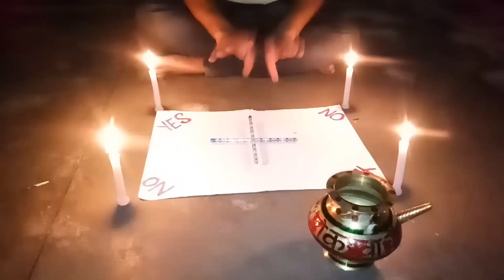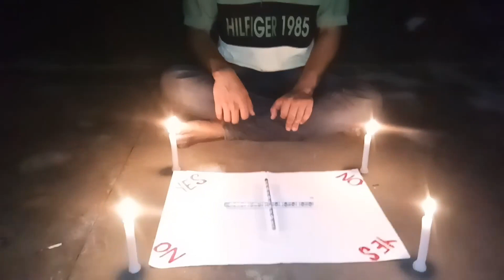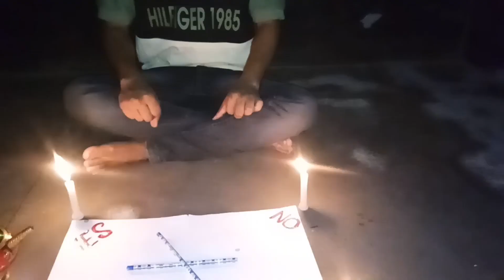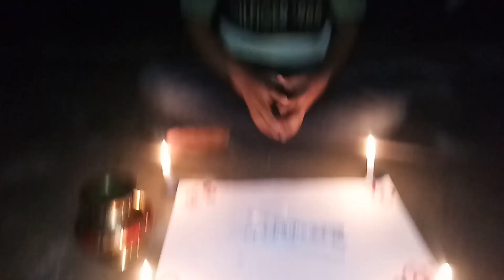Charlie Charlie Ghost Challenge Game || सच में भूत आ गया💀☠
In This Video We Played Charlie Charlie Ghost Game

Warning 👉 you don't try this type anywhere